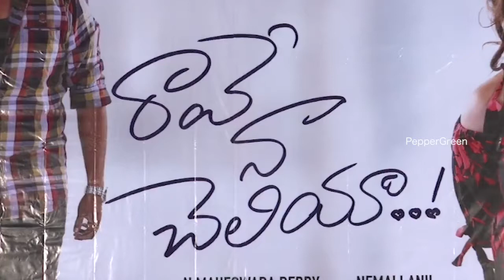Rave na cheliya | movie trailer launch | Pepper Green